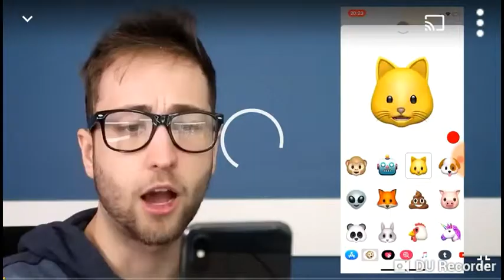Fortnite season 5 best snipes//no scopes